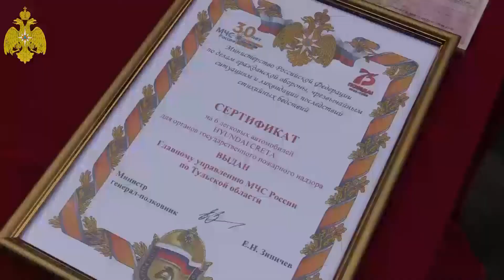Вручение автомобилей ГПН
видеоматериалы предоставлены ГУ МЧС по Тульской области